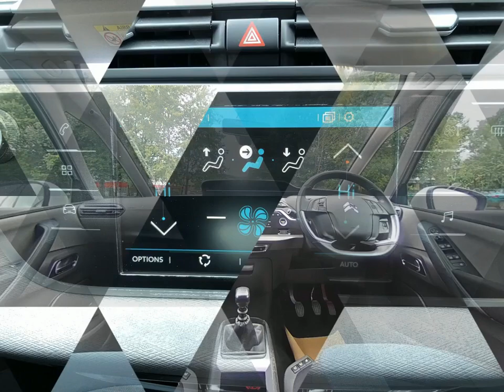For sale 2019 CITROEN C4 SPACETOURER GRAND BLUEHDI FEEL S/S MANUAL DIESEL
For sale EO69XYK a 2019 CITROEN C4 SPACETOURER GRAND BLUEHDI FEEL S/S MANUAL DIESEL with 41717 miles for only £14495. Don't miss out on your next used car come down and test drive it today!